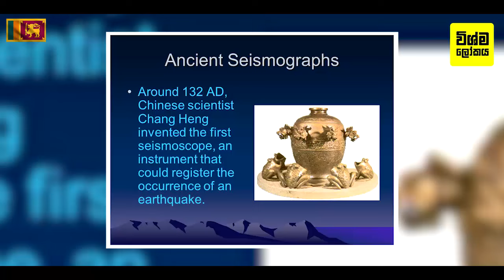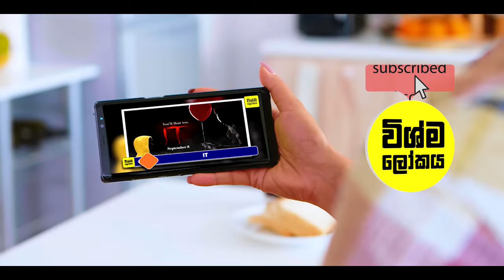අතීතයේ ලොව සිටි දක්ෂ ඉංජිනේරුවන් විසින් නිර්මාණය අභිරහස් නිර්මාණ 08ක් |Strange things from our past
8 Strange things from our past